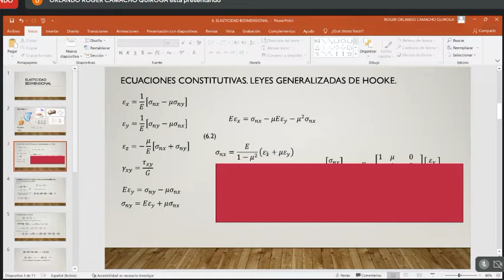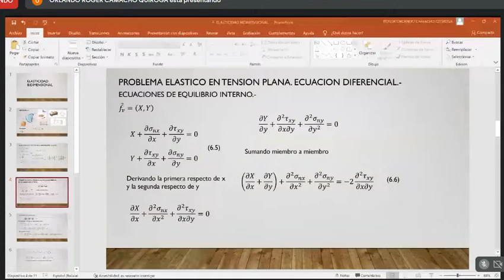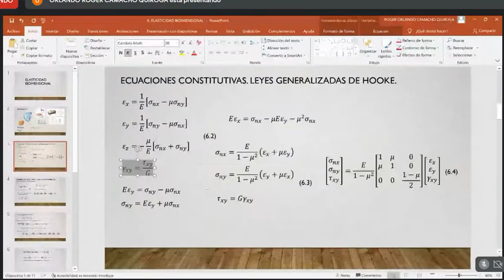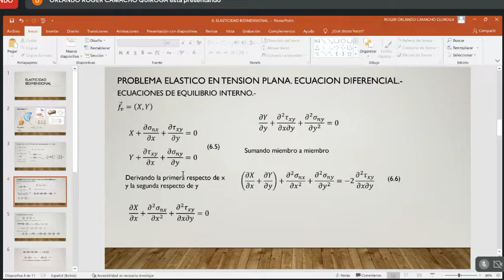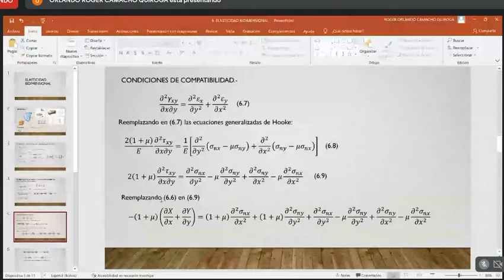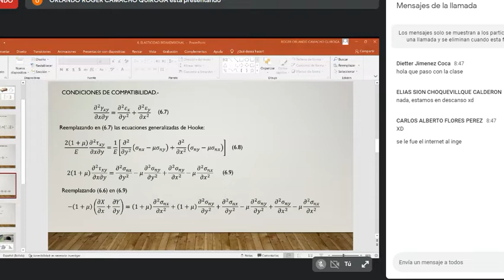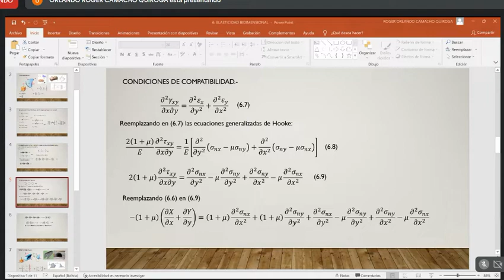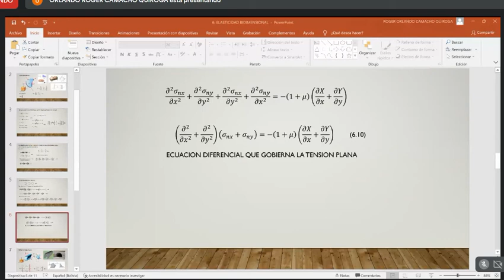CLASE 19 - CAP 5 : ELASTICIDAD BIDIMENSIONAL